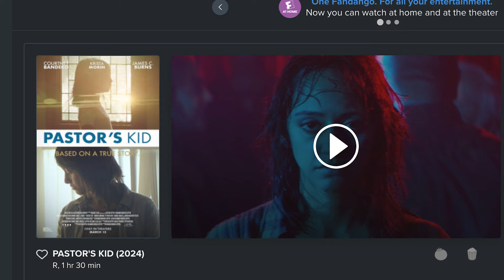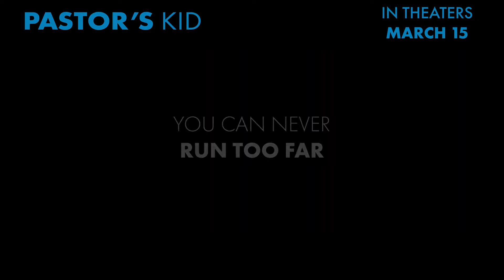Go see PASTOR'S KID! It's good!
Go check out this Christian movie. I really like it and you might too! Let me know what you think!